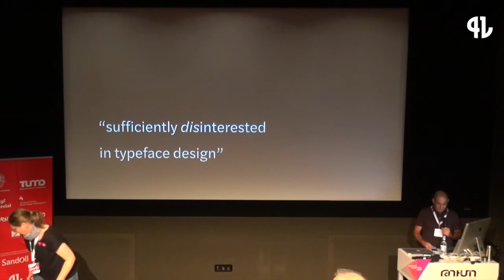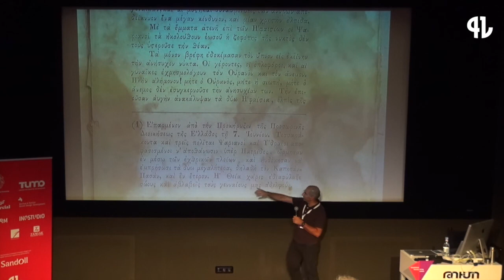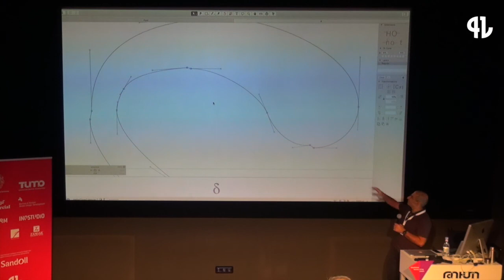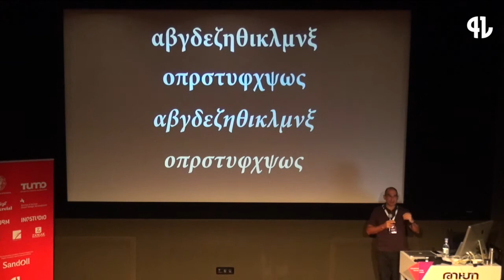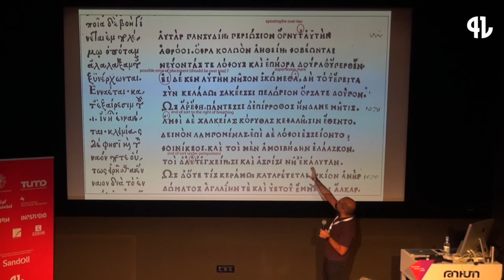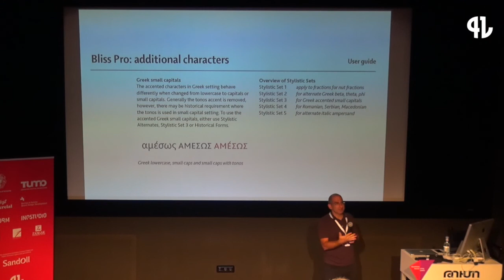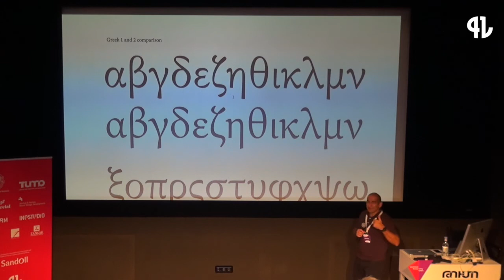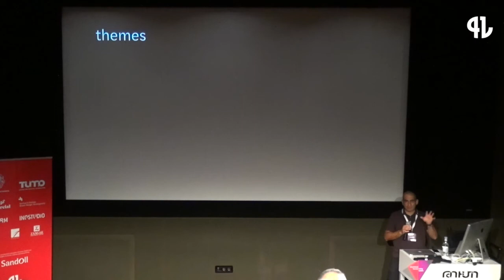Gerry Leonidas – Greek type and typography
We’re starting our second GRANSHAN conference day with a keynote talk by Gerry Leonidas, president of ATypI and associate professor at the University of Reading. Talking about Greek typefaces, he says it is necessary to be “sufficiently disinterested in typeface design” to be objective – but highly interested in typography. Typefaces do not exist on their own, but only in their typographic setting, within the technological developments of their time. Letterforms change over time, and today, they are part of a global environment and typographic practice. A typeface cannot be judged on its own by a fixed set of criteria; but it can capture a combination of needs and offer space for exploration and innovation – especially for non-Latin scripts.